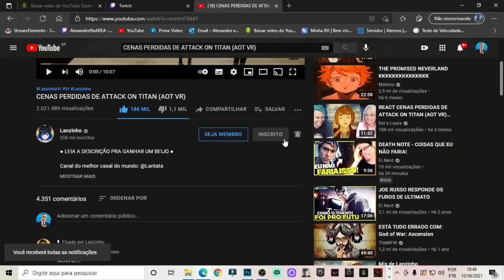REACT | CENAS PERDIDAS DE ATTACK ON TITAN (AOT VR) - Lanzinho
Configurações do meu PC:

Processador: fx 8320e
Mobo: Ga970 USB3
GPU: gtx 750 ti 2gb gddr5